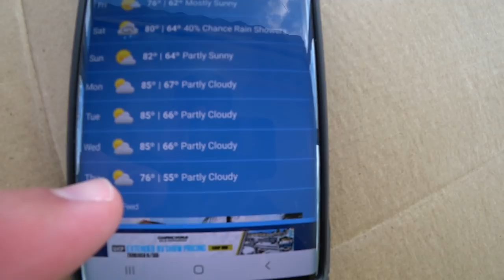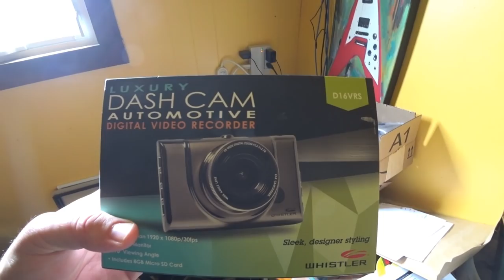RVDaydream Watcha Doin 9-26-19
12" t-bar Squeegee Separate heavy-duty Pole Adapter
AGM 100AmpHr Battery
Smart Charger w/Pendant
Video using Note 10+
Action Cam Used for most videos